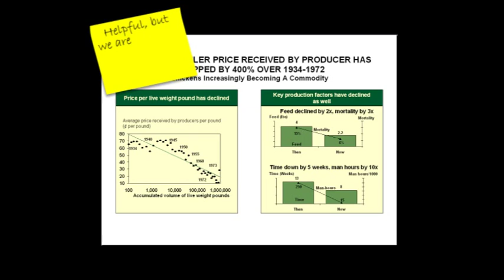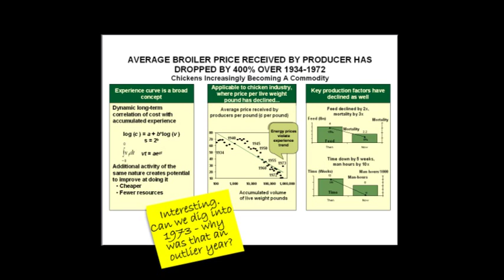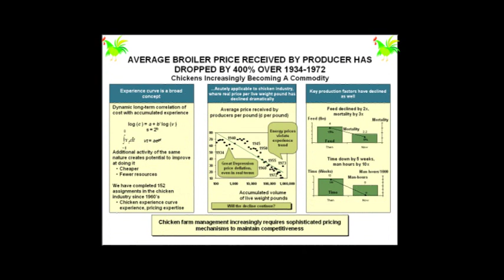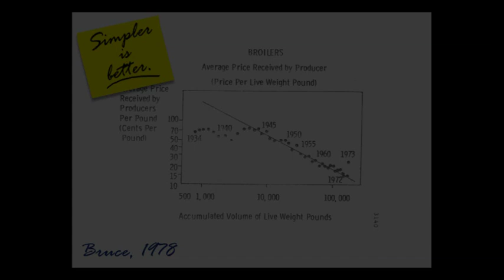Evolution of a "Killer" Slide?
See why "simpler is better" in this short video from The Boston Consulting Group.